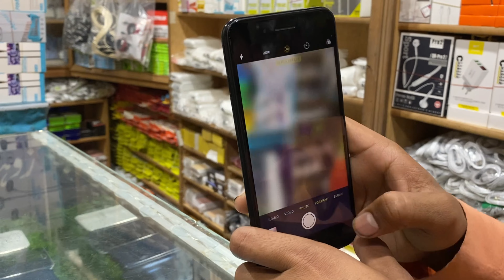all company mobile price|tecno oppo vivo infinix iPhone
Hmara pass All company ka mobile low rate par available han jiss Ko chaye ho vedio ka last ma whatsapp numbar add ha hm sa rabtya kr saktya agara koi tcs magvna chaye to payment esay pasy jazzcash bank ma kr ka B magva saktya shukara Asy or mb dakna ka lea hmra chanal subscribe kr le ☑️

vivov29
vivo t2 pro 5g
vivot2x5g
vivo
vivo v29 pro
vivov29e